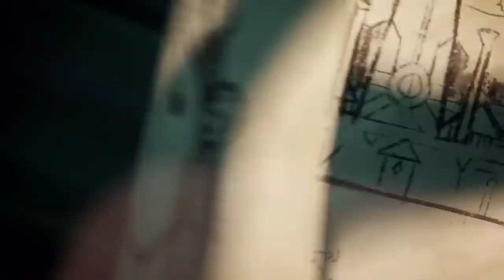Explicación de la Cinemática de los Yordles // Universo LoL Explicado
Hace poco también salió la cinemática de No te metas con los yordles de WildRift